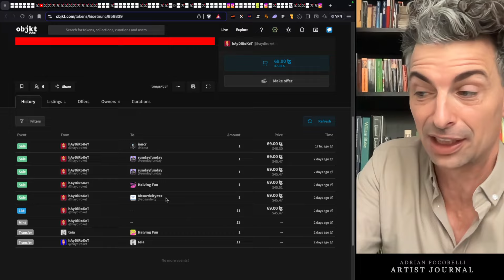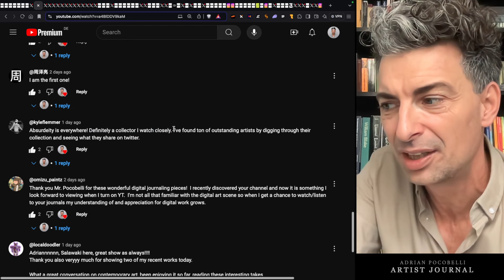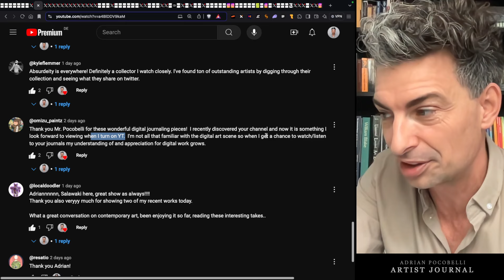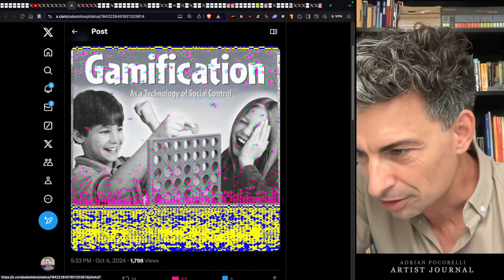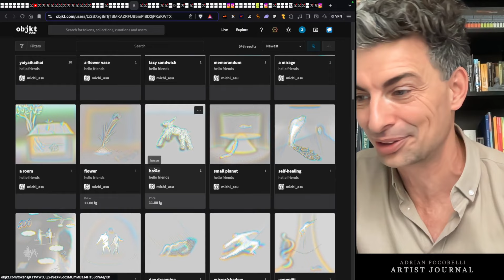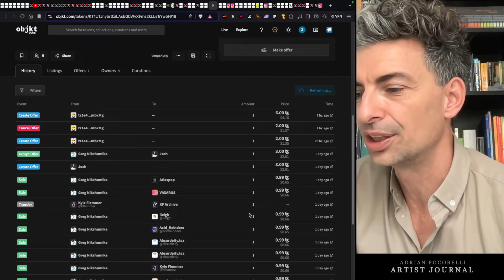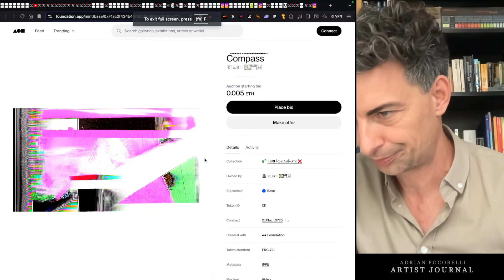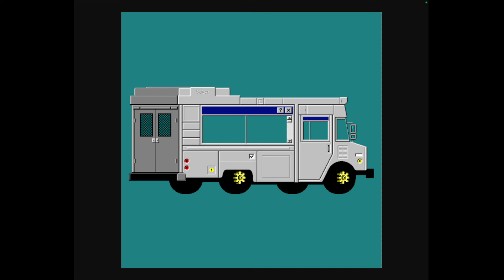A revolutionary new art movement? | Artist Journal 359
Artist Journal Live ⚡️ (with cohost Roon Toon)